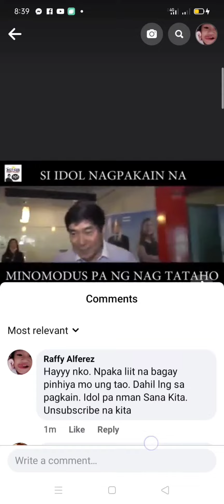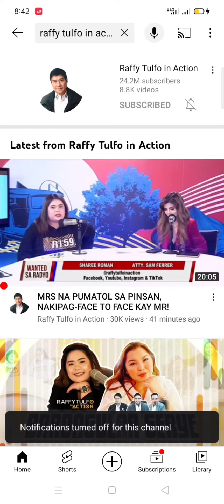raffy tulfo unsubscribe kuna. dahil sa video na eto